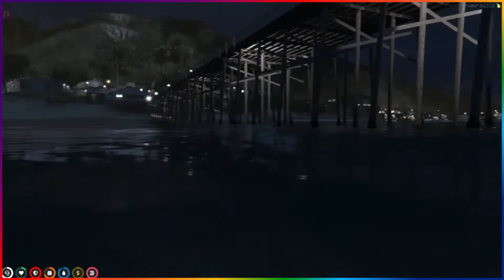Casey "Mickie" Cane Tries to help Knuckles and prepares for a beach party! - NoPixel Purple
Our buddie got robbed. Time for payback. Afterwards we try to unwind with a beach party!

This server is the NoPixel purple public server.